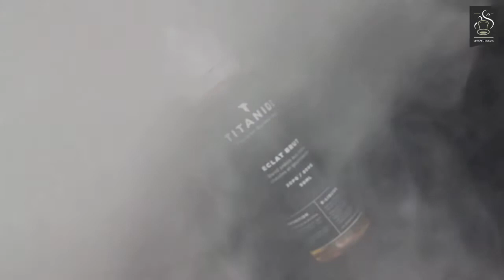REVUE ECLAT BRUT (E-liquide) par TITANIDE (fr)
TITANIDE nous a concocté deux Juices délicieux voici l' ECLAT BRUT

Fabricant; The Fuu
Origine; FRANCE
Marque: Titanide
Contrôlé et mis en bouteille par: The Fuu
Saveurs: Gourmandes
Composition: 20% PG / 80% VG
Taux de nicotine: sans nicotine
Contenance: 60 ml | Contient 50 ml de e-liquide
Conditionnement: Fiole-dropper